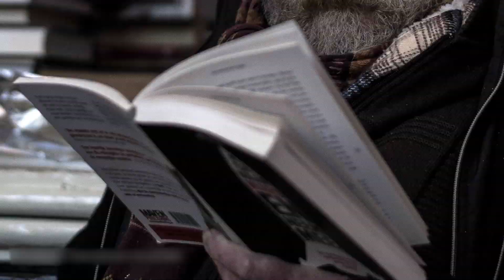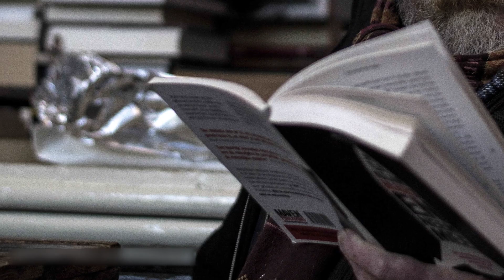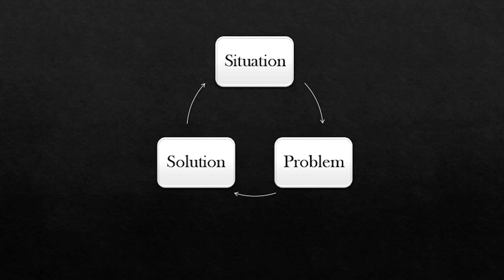Modern History - Episode 4(part 2) England's Predominance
This video is discussing various circumstances that contributed in the advancement of England.